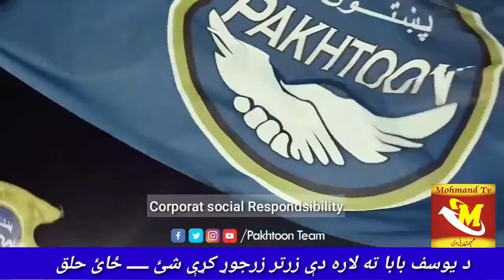Yousaf Baba the beautiful Historical place in Tribal Pashtun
Yousaf Baba, 300 years ago historical Shrine in Tribal District Mohmand near to Charsadda and Afghan Border.